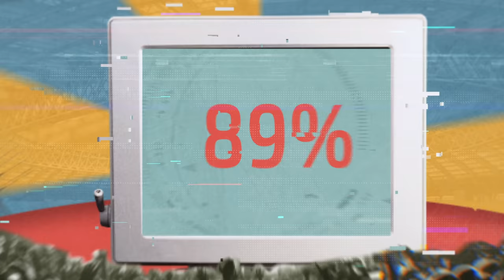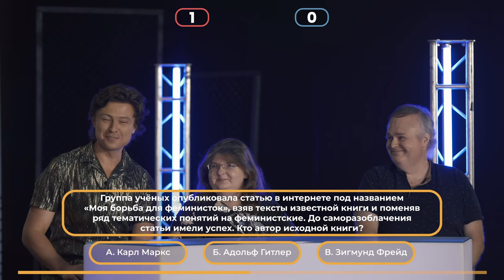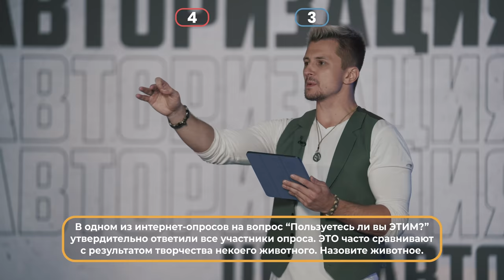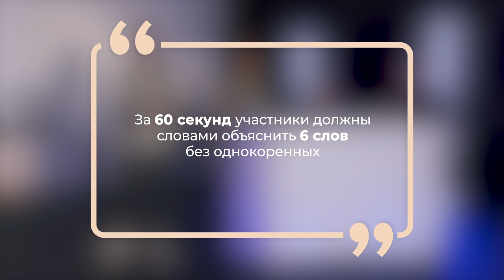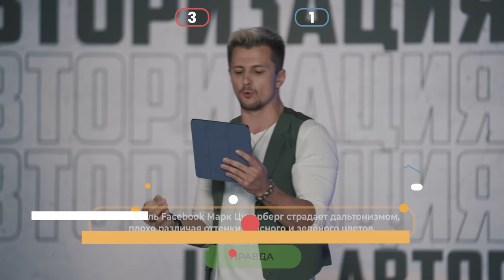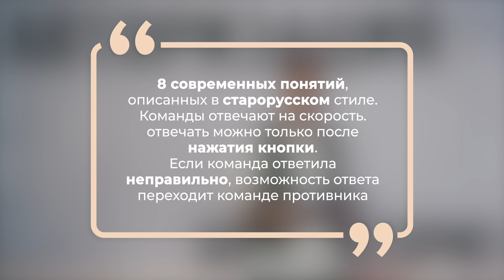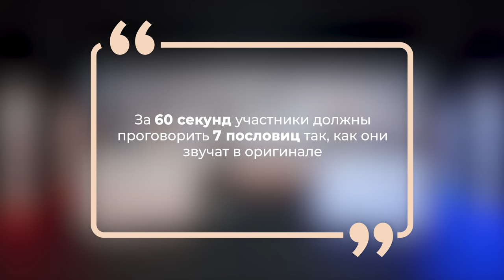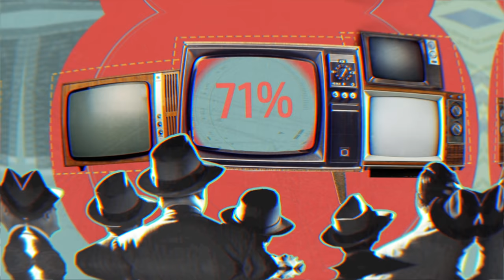Шаляпин против Кравец. Шоу Авторизация. Прохор Шаляпин, Алёна Кравец. Шок-выпуск.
Сегодня в Шоу "Авторизация" сразятся король и королева Эстрады со своими командами.
Прохор Шаляпин, Ольга Меделец, Дмитрий Кузин. Алёна Кравец, Руслан Стусь и Марианна Абравитова.
Сможет ли певица и лучший таролог России одолеть финалиста фабрики звёзд и создателя криптоляндии?

Авторизация - шоу про Интернет и высокие технологии. Пройди авторизацию с друзьями и докажи, что ты лучший.

Ведущий шоу - Виктор Бутусов
ТОП-100 лучших ведущих России @top100awards
Участник COMEDY BATLLE, Открытый микрофон ТНТ, Х ФАКТОР Казахстан, КВН.

При поддержке Координационного центра доменов .RU/.РФ — администратора национальных доменов верхнего уровня .RU и .РФ

Докажи, что ты лучший в интернет-цивилизации.
Мир увидит, кто круче, на шоу Авторизация.